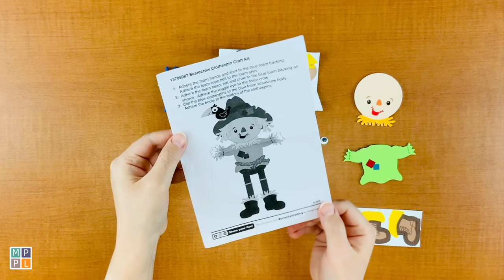Scarecrow Clothespin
Join us every Monday for a new craft video! We will be providing craft supplies to make your creation. Ages 3 and older.